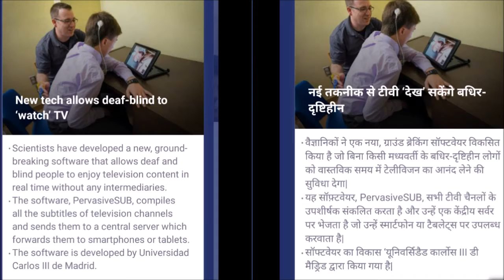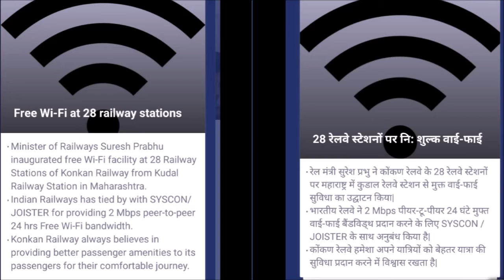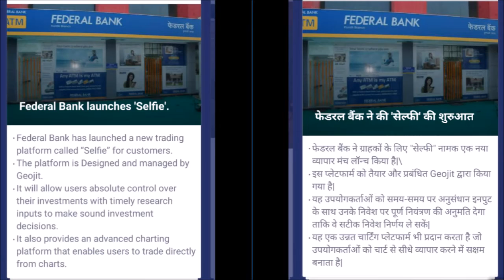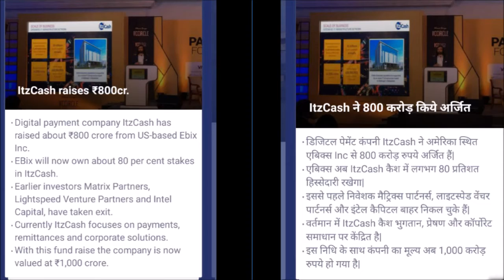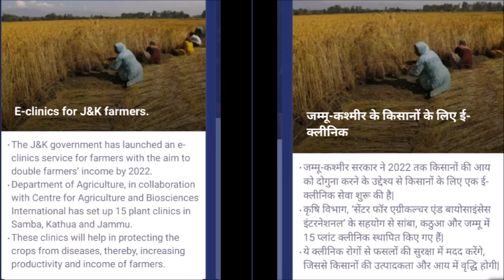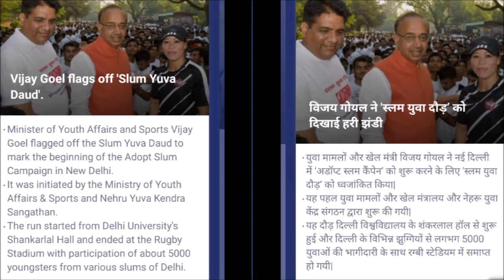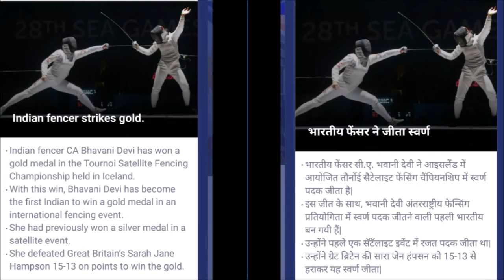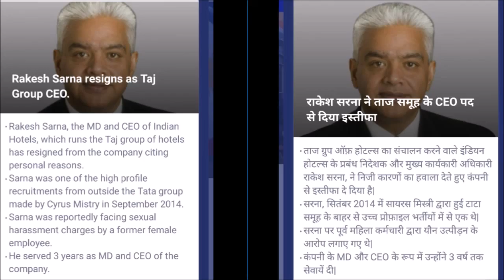23 MAY - 28 MAY 2017 CURRENT AFFAIRS IN HINDI & ENGLISH :: STUDY POINT